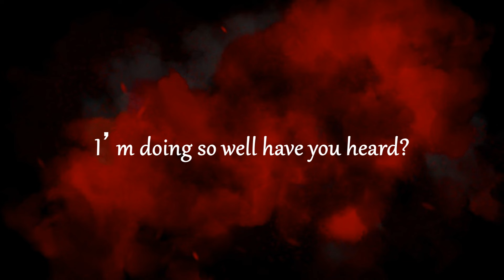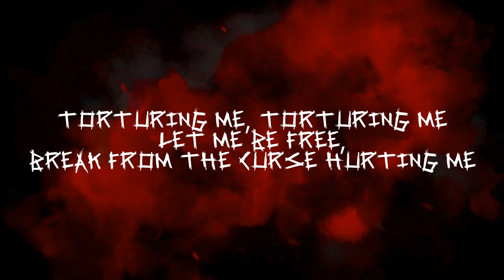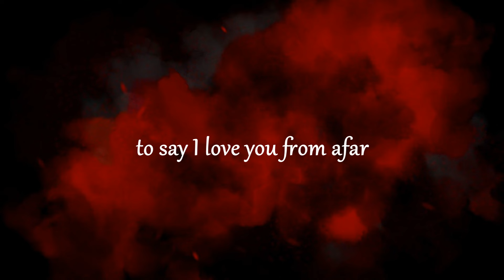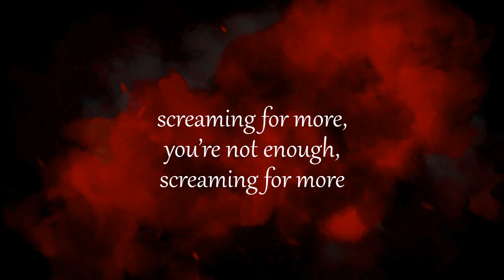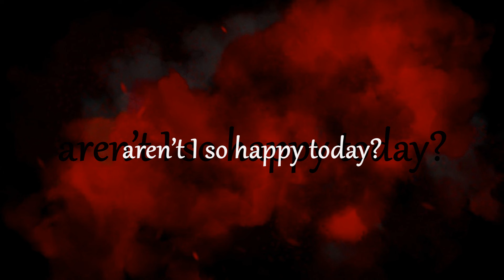【JubyPhonic】Lyrics 【Aishite Aishite Aishite】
Singer: Hatsune Miku
Cover: JubyPhonic
Producer: Kikuo
Release: 6. March 2015
Lyrics: JubyPhonic / Kikuo